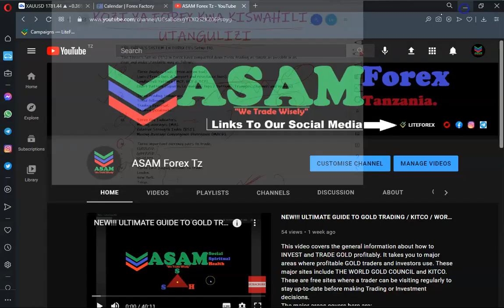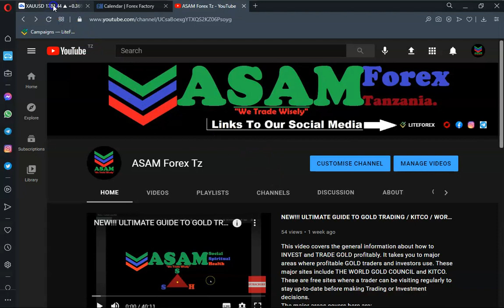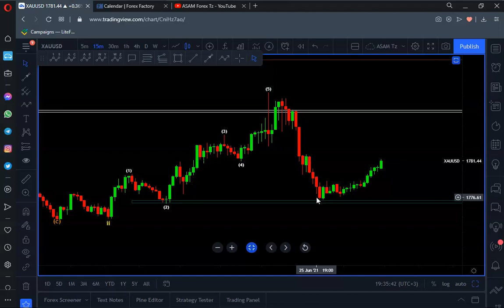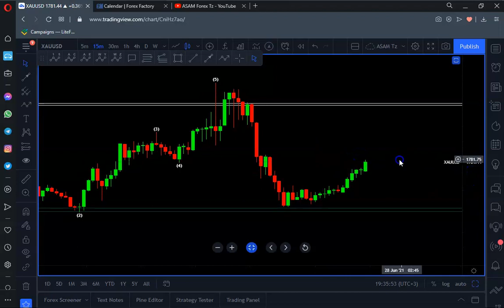KOZI YA FOREX KWA KISWAHILI (Utangulizi).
Video hii ni ya UTANGULIZI juu ya KOZI YA FOREX KWA KISWAHILI itakayokua na vipindi takriba kumi. Katika vipindi hivyo vyote tutaweza kujifunza namna ya kuweza kuchambua soko kwa kuangalia vitendo vya soko (PRICE ACTION). Kupitia vipindi hivi vyote, utapata maarifa kamili juu ya kuweza kuchambua soko na kufungua oda yako sokoni katika mda utakao kua sahihi.

Kozi ni moja kati ya kozi za FOREX zilizo rahisishwa hivyo kuweza kukupeleka mojakwa moja katika ujuzi muhimu unatakiwa kuupata ili ufanye biashara hii kimafanikio.

HAYA NDIO MAMBO YOTE YATAKAYOFUNDISHWA:-

THE THREE’S SYSTEM IN FOREX (3’s Setup-FX).
i. Three Analysis tools (Price action tool).
- Lines (Trend lines & Support and resistance lines).
- Candlestick Pattern (MCP, DCP & TCP).
- Chart Pattern (Squares i.e. multiple tops / Bottoms. Triangles, Channels and Wedges).

ii. Three trading techniques.
- Trend following.
- Trading Reversal.
- Trading Breakout.

iii. Three Key Indicators.
- Moving averages (MA).

iv. Three important currency pairs to trade.
- EUR/USD.
- GBP/USD.
- USD/JPY.

v. Three fast paying sessions to trade.
- London.
- New York.
- Tokyo.

vi. Three foremost market (Price) cycles.
- Up trend.
- Consolidation.
- Down trend.

vii. Three major features of the price chart/patterns traded.
- Chopping pattern.
- Bouncing pattern.
- Surfing pattern.

viii. Three fast and profitable trading styles.
- Scalping (5-10pips/trade in secs – mins, M1 & M5).
- Day trading (20-40pips/trade in day, M15 & H1-H4).
- Swinging (50-150pips/trade in less than a week, H1&H4).

ix. Three things to become successful in Forex.
- Trading system.
- Risk management.
- Psychology.

x. Major market orders.
- Stop orders (buy stop / sell stop & stop loss order).
- Limit orders (buy limit/ sell limit).
- Take profit order.

***KOZI YA FOREX KWA KISWAHILI***

ADVANCED ELLIOTT WAVE SERIES I -- XII.